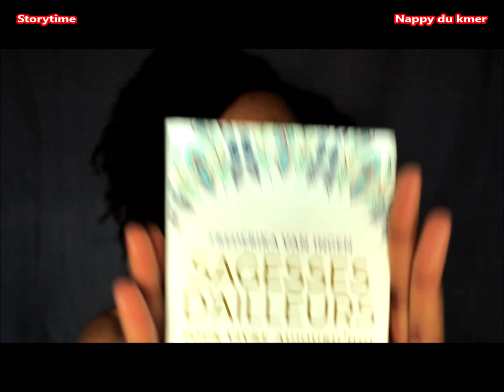Storytime - accident grave | Nappy du Kmer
Coucou tout le monde, juste pour partager avec vous cette petite expérience qui a fait de moi celle que je suis devenue aujourd'hui. Nous devons tirer les leçons de toutes les difficultés que nous traversons.